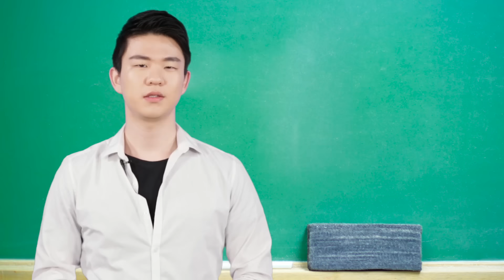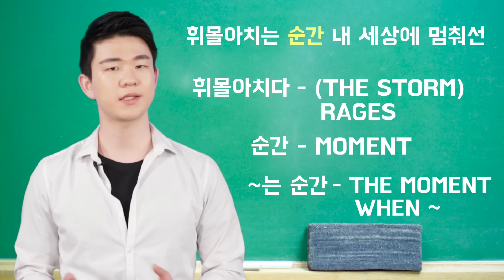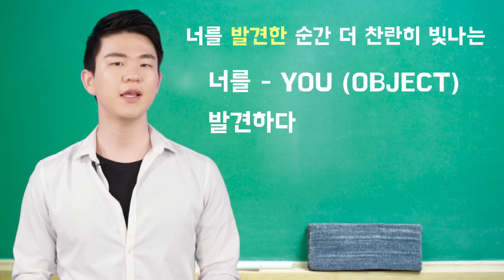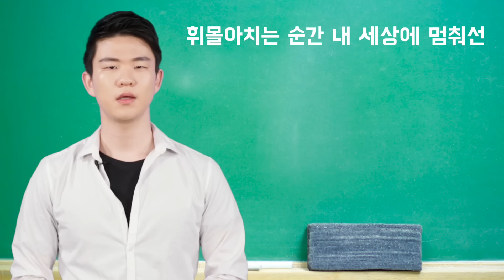Learn Korean with K pop(EXO - Lucky One) [Korean BIlly]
I'm back with "Learn Korean with K-pop"!
Today, we’re going to learn Korean with the song, Lucky One by EXO.
I hope this helps you to study Korean. Enjoy! :)